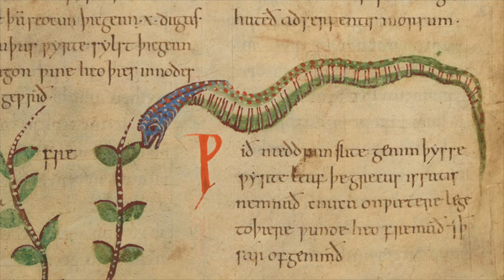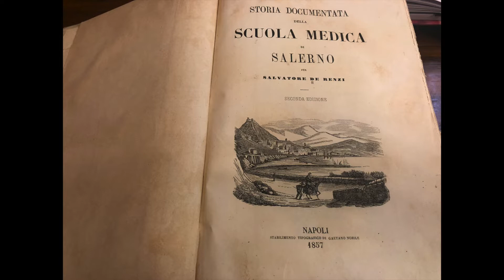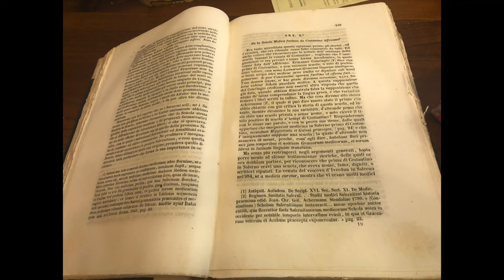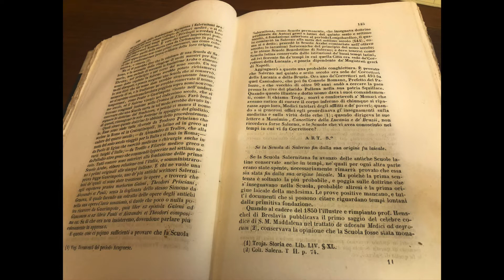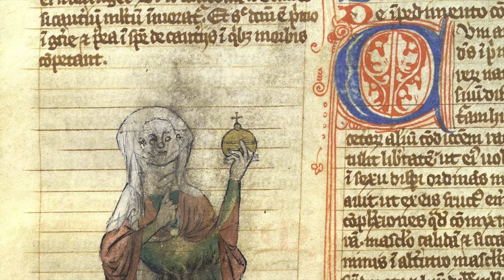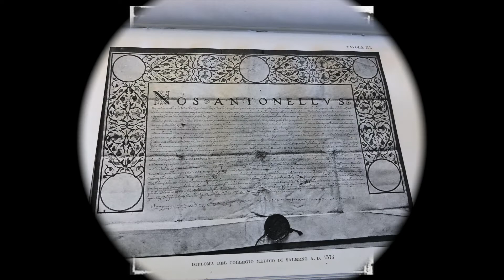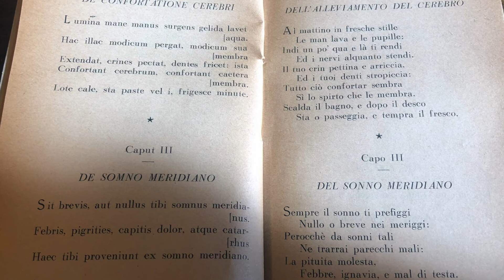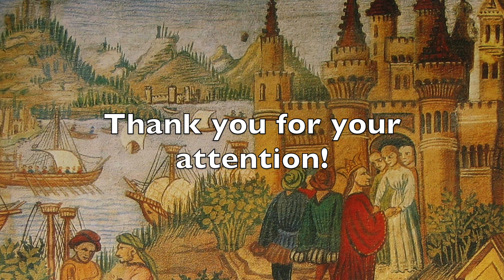Scuola medica Salernitana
Most of the material in this video is the copy right of the Vatican Library (Bibliotecavaticana, vaticanlibrary)
 The Schola Medica Salernitana was a Medieval medical school, the first and most important of its kind. Situated on the Tyrrhenian Sea in the south Italian city of Salerno, it was founded in the 9th century and rose to prominence in the 10th century, becoming the most important source of medical knowledge in Western Europe at the time.